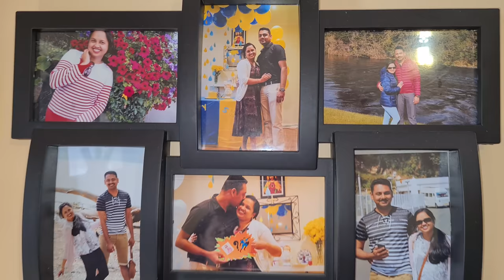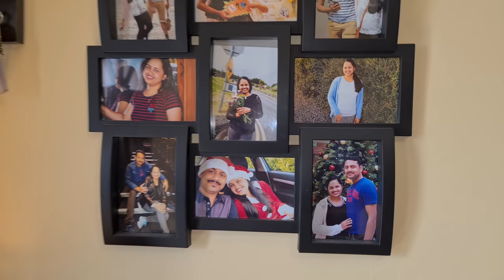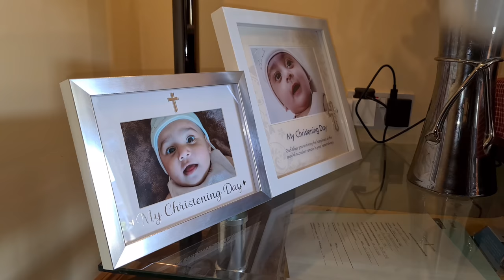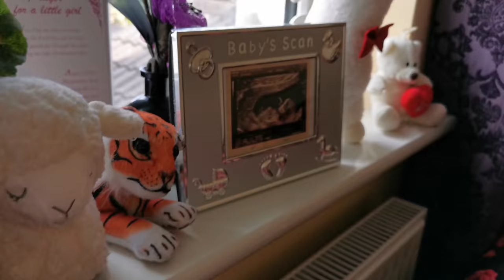Our Sweet and Beautiful Home In Ireland/Home Tour Ireland/House Tour/Irish Home Tour Malayalam@JAANS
Hi all, we are presenting a home tour of our sweet little home in Ireland. We bought our house within 2 years after migrating to Ireland. We are delighted to offer any advice that can help you to achieve your dream home in Ireland.

Music Courtesy:
YouTube Free Music:
1. Broken : Patrick Patrikios.
2.Something is Going On: Godmode.
3.Love Aside: Patrick Patrikios.
4.Sunny Travel: Nico Staf.
5.Indian Walk: Nico Staf.